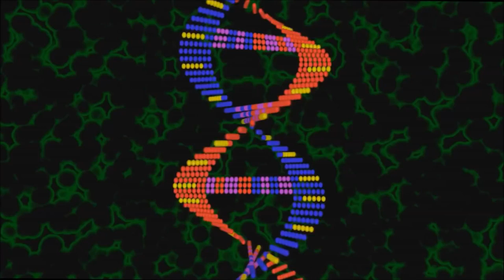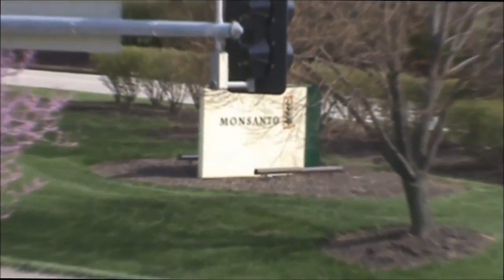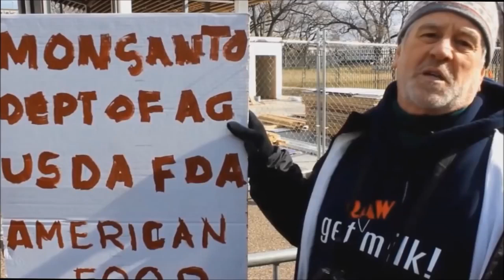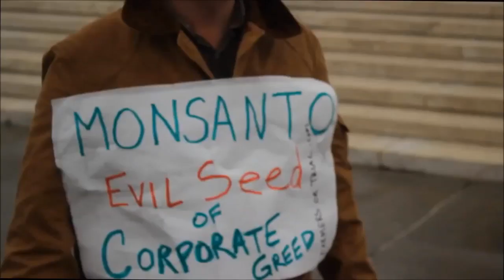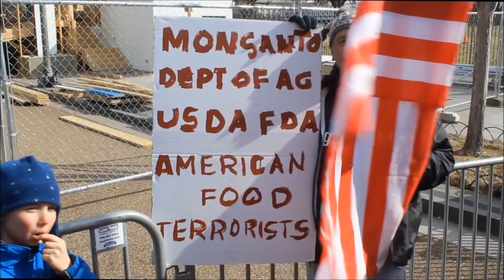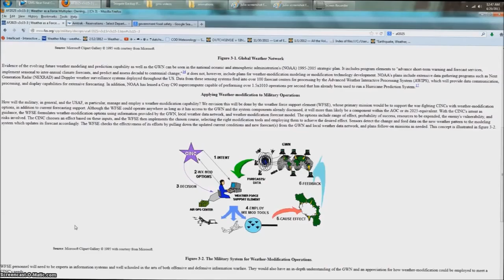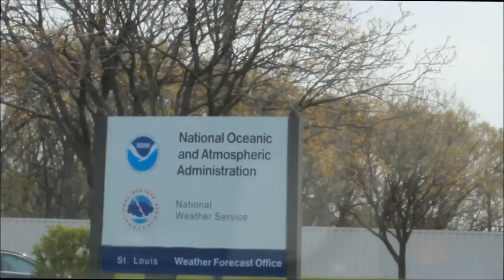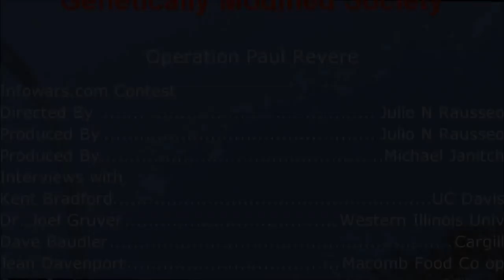Genetically Modified Society - Full Documentary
An informative documentary covering the topics of Genetically Modified food (GMO's) , and Weather Modification. Also interviews with Representatives of Cargill, Monsanto, multiple Non-GMO activists, and entrepreneur, startup food co-ops.

Featuring interviews with:

Dr. Louis Uccellini - Director of the National Weather Service (NWS)

Dr. Russell Schneider - Director of the Storm Prediction Center (SPC / NOAA)

Tom Vilsack - US Secretary of Agriculture (USDA)

Michael Levi - Spokesperson for the Council on Foreign Relations

Dr. Rosalind Peterson - ADC President

Dr. Joel Gruver - Professor of Agriculture WIU

Dr. Kent Bradford - Professor of plant sciences UC Davis

Hon. Luc Gnacadja - Secretary of United Nations Convention to Combat Desertification

Senator Sheldon Whitehouse - Rhode Island (D)

Directed + Produced by: Julio N. Rausseo / JNReports

Executive Producer : Michael Janitch / Dutchsinse

Intro: TrucitatE ~ Apostica

Legal Information

If you want to help us, please support us by subscribing to our channel NaTuber Tv, like, comment, and share this video, to as many people you can, for a Better, Peaceful World, For EVERYONE, including ANIMALS as well !!! Thank You Very Much !!!

For more Healing Art, copper coils, shapes, designs, Tutorials and Plasma Technology you can visit our Youtube channel

1G To 5G - They are All Dangerous for Life - Veteran MD Drops Bombshell At 5G Hearing

How To Make New Super Strong Giza Style Copper Pyramid Design With Triskelions and Tensor Ring

How To Make Any Size of Copper Pyramid That Will Work Exactly Like The Great Pyramid of Giza (different design)

How to make a self running 3 phase dual permanent magnet generator for free energy - Tutorial

How to Make Rose Oil at Home Very Easy - Healthy Recipe With Olive Oil Rose Petals